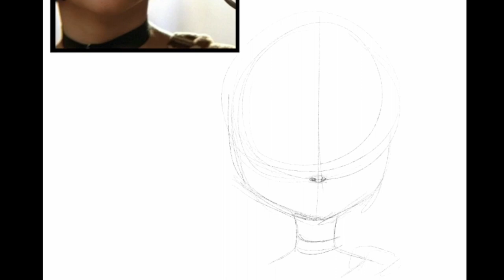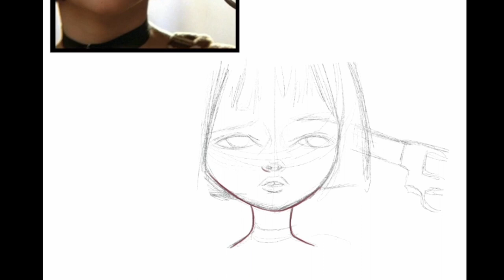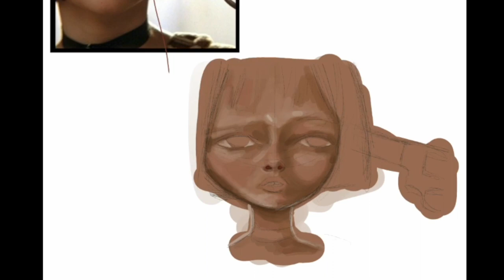Mathilda Using Procreate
Dibujo digital utilizando Procreate en Ipad de 3era generación.